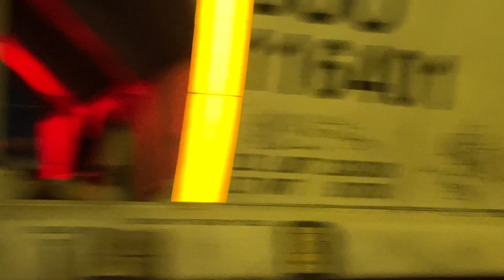Railfanning Houston ft KCS 4006, CP Gevo w/ P5, friendly crews, UP AC44 w/ K5HL & more!!!!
0:00 Intro

0:09 Solo UP ACe leads NB through Rusk with a awesome crew!
UP8799 | EMD SD70ACe
Horn | RL K5LLA

2:24 UP AC44 leads MEWFO-17 with an awesome K5HL!!!
UP5922 | GE AC44
UP5787 | GE AC44
Horn | RL K5HL

4:29 CP trio leads NB up the Houston Sub!
CP9351 | GE ES44AC
CP8072 | GE AC44
CP8061 | GE AC44

5:58 CPKC G386002 flies through Heacker with KCS 4006 in the lead!
KCS4006 | EMD SD70ACe | Veterans Unit
KCSM4068 | EMD SD70ACe
KCS4586 | GE AC44 (Rear DPU)
Horn | RL K5LA

8:33 BNSF ES44C4 leads Westbound through Heacker.
BNSF8012 | GE ES44C4
BNSF1039 | GE C44-9W
Horn | RL K5HL

9:03 CP Gevo leads EB Oil through Heacker with a nice P5!
CP9362 | GE ES44AC
KCS4795 | GE ES44AC
Horn | NC P5

10:15 Solo UP Gevo leads EB on MT1.
UP8018 | GE ES44AC
Horn | RL K3HA

11:52 Gevo duo leads MGATHOU1-19T through S Mykawa with a nice K5HL!
BNSF7341 | GE ES44DC
BNSF3795 | GE ET44C4
Horn | RL K5HL

13:21 BNSF GE duo leads Baretable train and meets MEWCC-20 at S Mykawa!!!
BNSF8322 | GE ES44C4
BNSF4169 | GE C44-9W
Horn | RL K5HL
UP MEWCC-20
UP7295 | GE C44ACM
UP4649 | EMD SD70M
Horn | RL K3HA